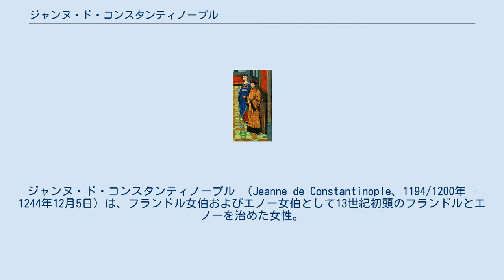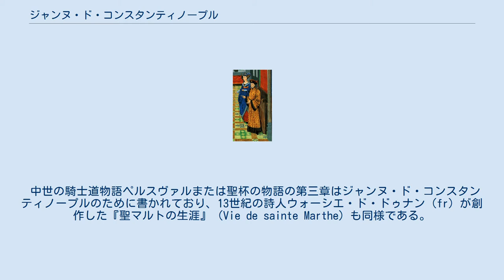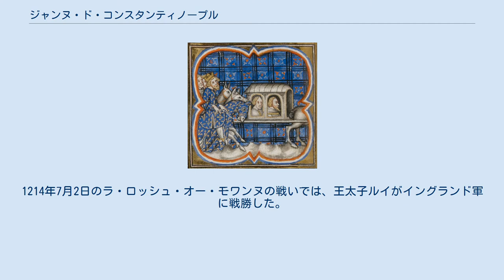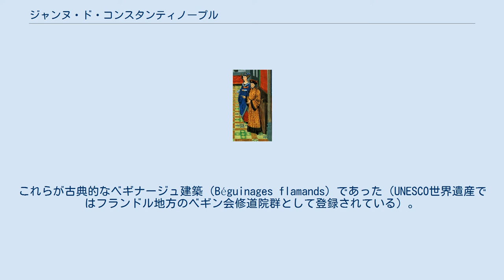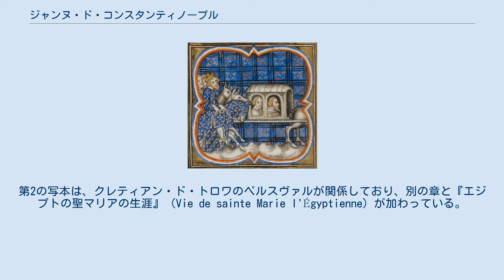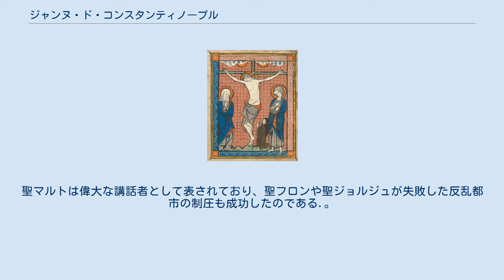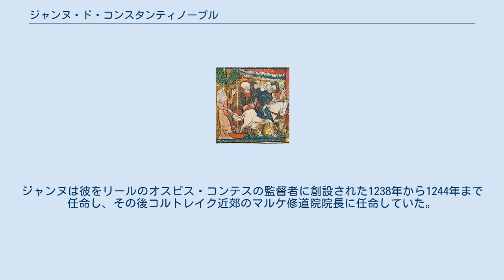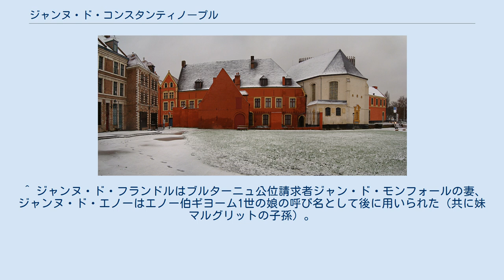ジャンヌ・ド・コンスタンティノープル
ジャンヌ・ド・コンスタンティノープル （Jeanne de Constantinople、1194/1200年 - 1244年12月5日）は、フランドル女伯およびエノー女伯として13世紀初頭のフランドルとエノーを治めた女性。
ジャンヌ・ド・フランドル（Jeanne de Flandre）またはジャンヌ・ド・エノー（Jeanne de Hainaut）とも呼ばれた。
フランドル伯およびエノー伯、ラテン皇帝ボードゥアンとマリー・ド・シャンパーニュ（シャンパーニュ伯アンリの娘）の長女。
 フランドル伯としてジャンヌはフランドル諸都市に租税免除特権を備えた多くの憲章を与え、伯領の経済的発展に有利な政策を行った。
彼女は伝統的な修道会を無視することなく、伯領における托鉢修道会、ベギヌ会（fr）、ヴィクトリーヌ会、病院共同体の発展に重要な役割を果たした。
彼女の治世下で、以前にはまれであった女性の団体が増加し、社会と教会内で女性の役割を変換させた。
 中世の騎士道物語ペルスヴァルまたは聖杯の物語の第三章はジャンヌ・ド・コンスタンティノープルのために書かれており、13世紀の詩人ウォーシエ・ド・ドゥナン（fr）が創作した『聖マルトの生涯』（Vie de sainte Marthe）も同様である。
初めてオランダ語で書かれた騎士道物語、『Van den vos Reynaerde』は、ジャンヌの側近の聖職者が書いたものである。
 歴史家によってイメージが修復されるまで、ジャンヌ・ド・コンスタンティノープルの19世紀までの人物像は非常に否定的なものだった。
フランスやベルギーにおいてジャンヌ女伯は絵画や彫刻のモデルとなっており、祭りの際には巨人像（fr）として登場する。
 ジャンヌが治めた頃のフランドル伯領とエノー伯領の地図 ジャンヌの正確な出生年月日は明らかになっておらず、いくつかの仮説があるものの具体的な証拠は存在しない。
判明しているのは、妹のマルグリットと同様にジャンヌもヴァランシエンヌのサン・ジャン教会で洗礼を受けたことだけである。
 1202年、ジャンヌの父でフランドル伯およびエノー伯ボードゥアンは、第4回十字軍に参加するために故国を発った。
コンスタンティノープルが陥落した後、1204年5月9日に十字軍勢の後援を受けてボードゥアンはラテン帝国の帝位についた。
伯妃マリーは、聖地に巡礼してから夫に合流することを決めた。
フランドルとエノーの両伯領の摂政に、ボードゥアンの実弟であるナミュール伯フィリップ1世（fr）がついた。
マリーはアッコンに到着する前に急死した。
ボードゥアン自身もその後、1205年4月14日にアドリアノープルの戦いでブルガリア皇帝カロヤン・アセンと対峙している時に、行方不明となった。
ボードゥアンの正確な消息は、戦死か捕囚の身となったかは不明なままで、遺体も見つからなかった。
 伯の行方不明、伯妃の急死で、フランドルとエノーの各伯領は、フランドルの高官たち、リールの奉行たち、リールおよびサントメールの城主たちからなる行政府によって治められることになった。
ジャンヌと妹マルグリットの教育は、父方の叔父であるナミュール伯フィリップ1世によって行われた。
しかし、1208年、ボードゥアンの遺児たちの教育はフランス王フィリップ尊厳王に委任されることになった（姉妹の父方の伯母、イザベルは尊厳王に嫁していた。また、尊厳王は姉妹の母マリーといとこ同士であった）。
姉妹は幼いティボー・ド・シャンパーニュ（のちのナバラ王テオバルド1世）とともに、パリで育てられた。
 1206年、フィリップ尊厳王は、自らの同意なしにフランドル伯姉妹を結婚させないよう、ナミュール伯に強いた。
1211年、クシー領主アンゲラン3世・ド・クシーがジャンヌとの結婚を尊厳王に申し込み、同時に彼の弟トマがマルグリットとの結婚を申し出、合計5万リーブルの金を用意した。
フランドル貴族たちはこの計画に否定的であった。
フランドル伯フィリップ・ダルザスの2度目の妃であるポルトガル王女マティルド（アフォンソ1世の子）は、自らの甥であるポルトガル王子フェルナンド（サンシュ1世の子）との結婚を申し出た。
ジャンヌとの結婚によって、フェルナンドはフランドル伯フェランと呼ばれるようになった。
 ブーヴィーヌの戦いで捕虜になったフェラン、ブロワ伯ルノーを護送する尊厳王 フラン...